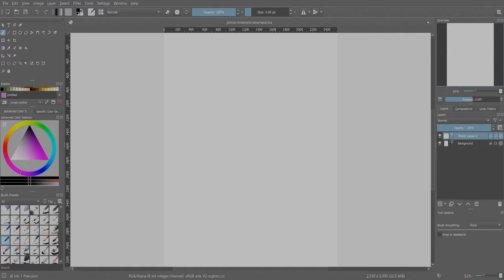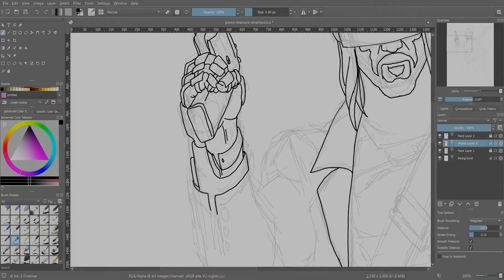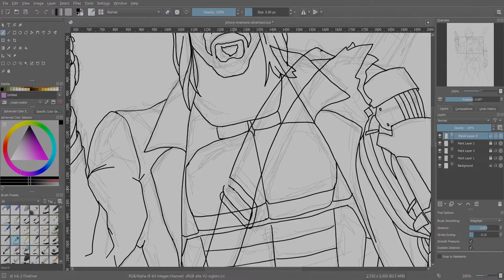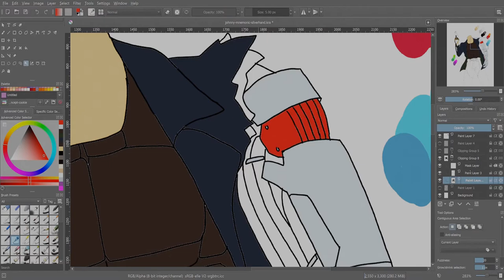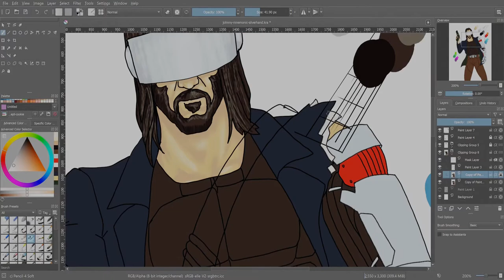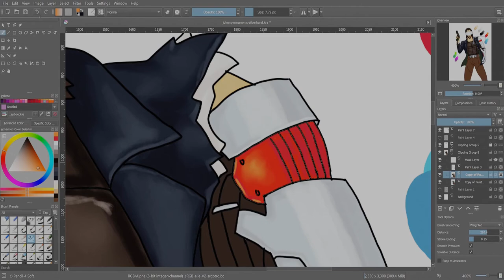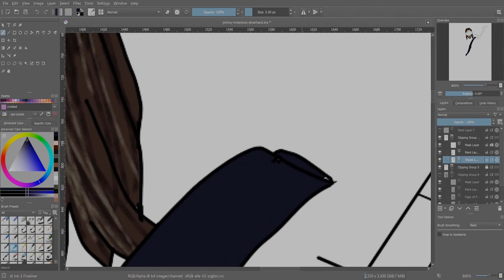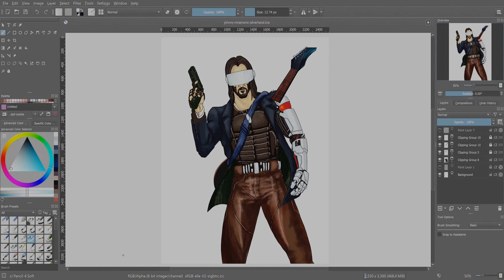(Speed paint) Johnny Mnemonic Silverhand Wick Keanu Reeves Fan Art Drawing Digital Paint (Part ALL)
Real quick sketch, line art and digital paint of one of my favorite actors and bona fide good human being, Keanu Reeves as mashup Johnny Mnemonic Silverhand Wick.

Digital speed painting.